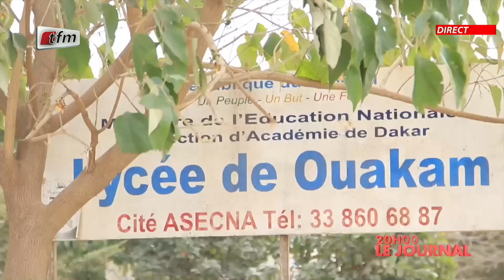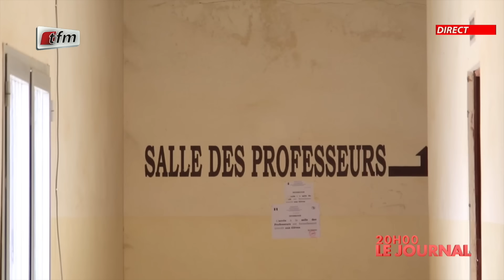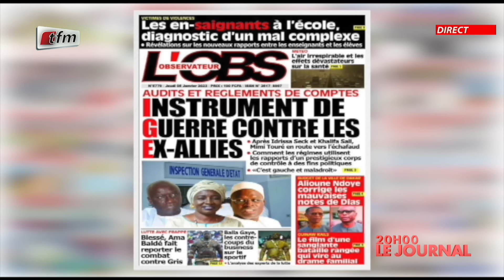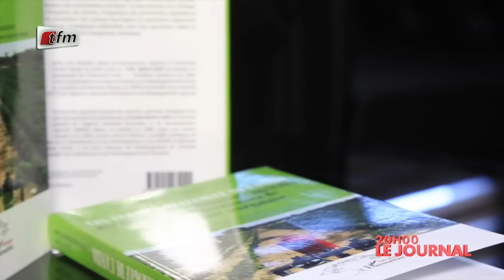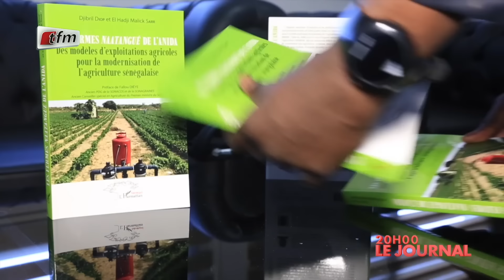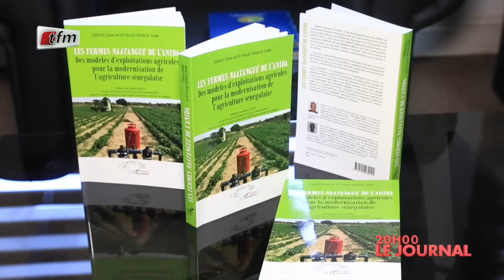JT Français 20h du 05 Janvier 2023 présenté par Chérif Diop